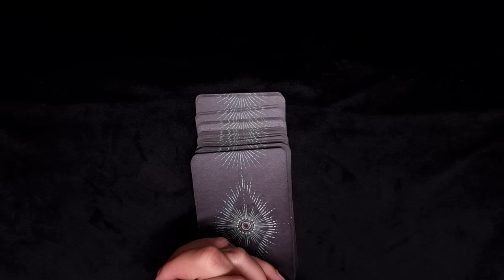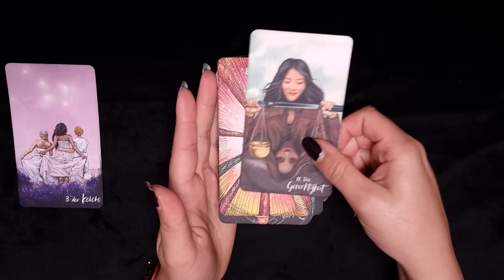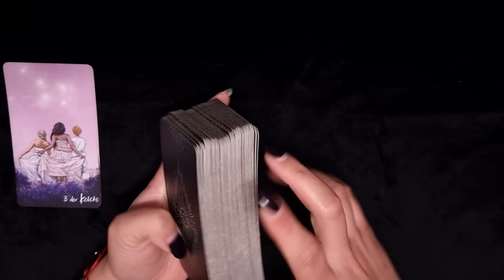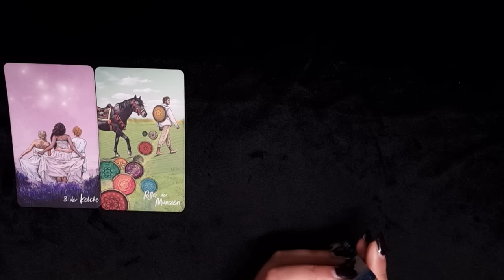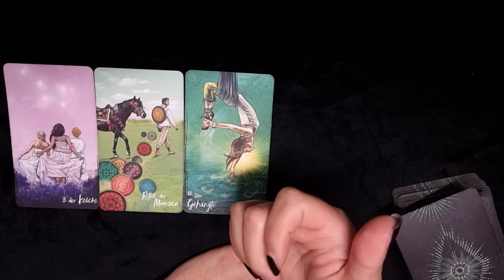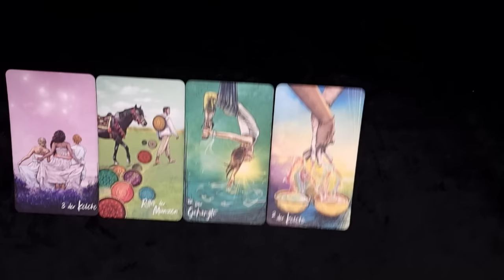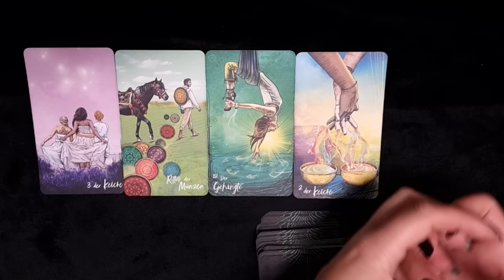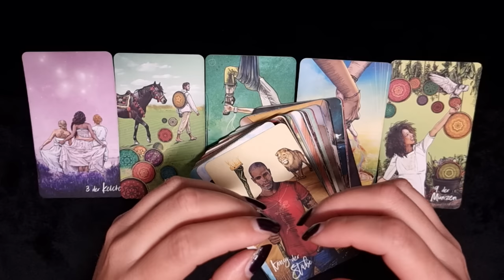STEINBOCK ♑️ Crazy in Love! 😱💃 (Dezember 2023)